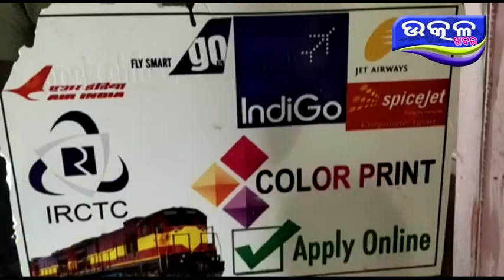train ticket ku nei police ra chadhau - Ajira Odisha Utkal Khabara